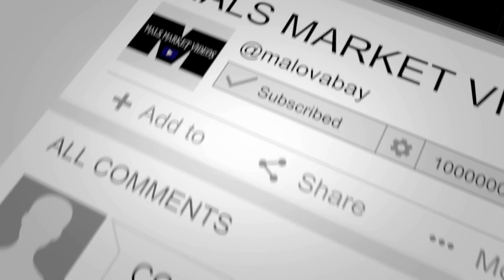Mals Market Videos Cook Bakery Baking Jobs In Bourbonnais IL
Get Your Custom Videos Here!